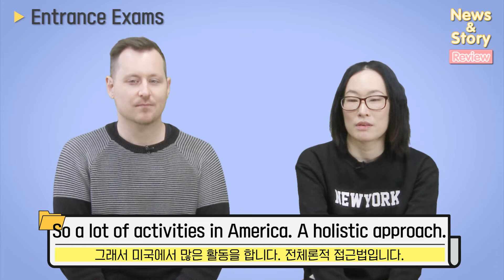[Vol.34_Unit 08] Entrance Exams (Review)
News & Story (Advanced) Unit 08. Test Stress